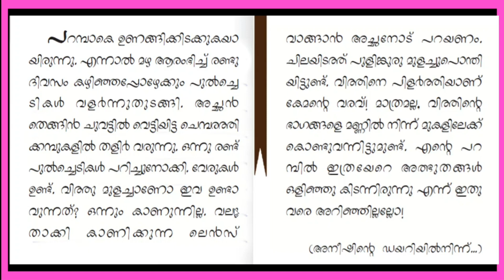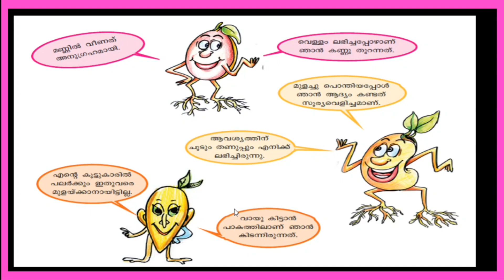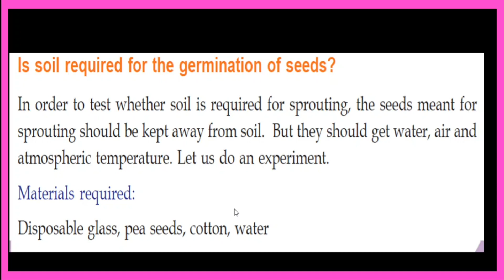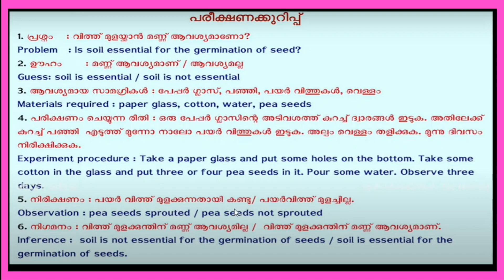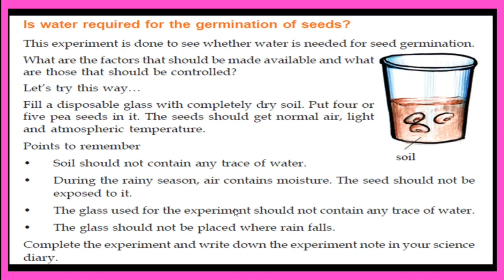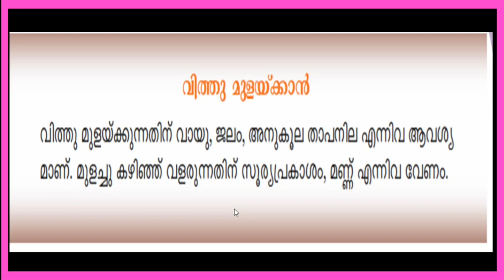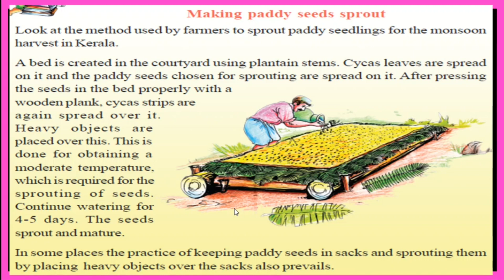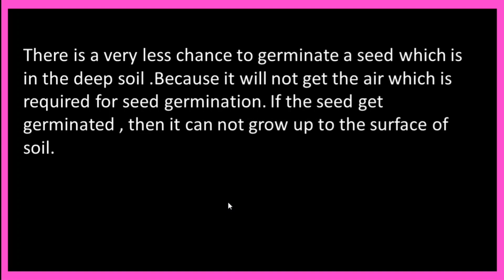VICTERS STD 5 |BASIC SCIENCE| WORKSHEET| DECEMBER 1|LIFE WITHIN THE SEED|VITHINULLILE JEEVAN